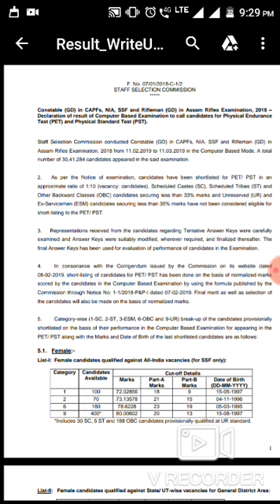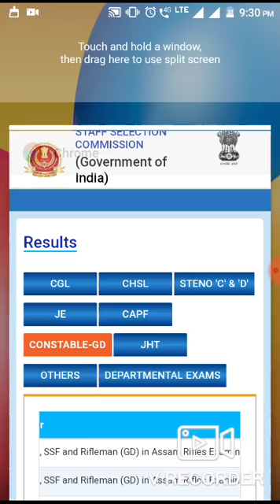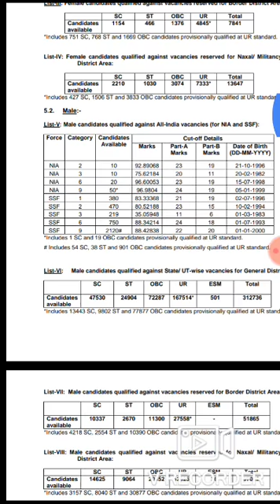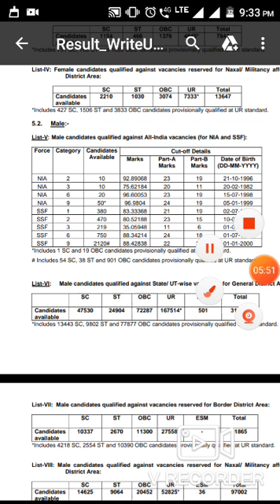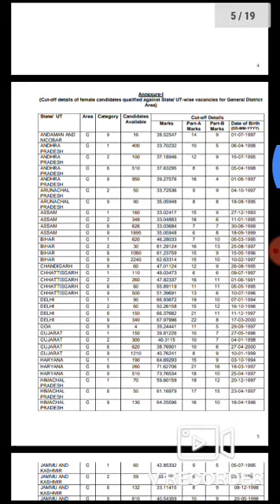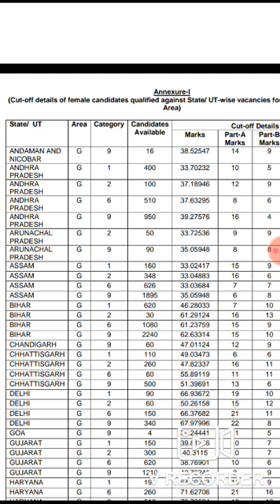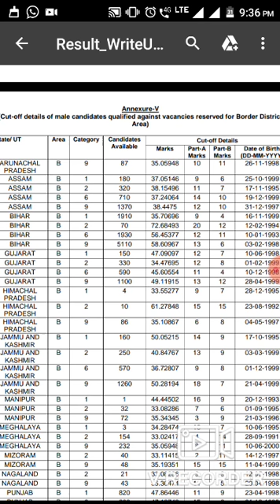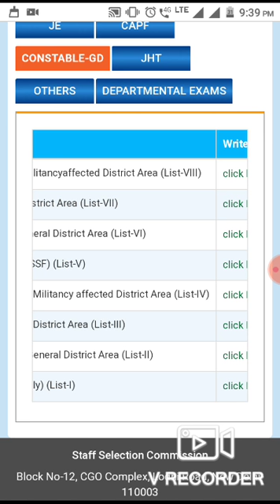SSC GD FINAL Cutt of And Results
Kiba oxubidha hole Personal msg koribo moi jimn paru help korim cntct no 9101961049